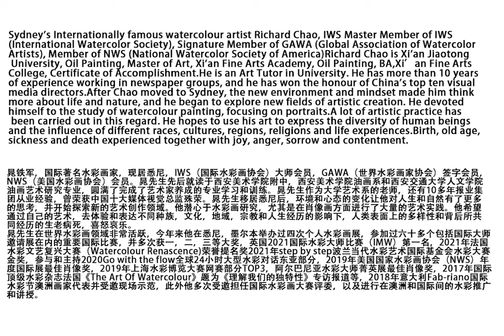The 2ND Australia International Watercolour Exhibition Consulate:Richard Chao